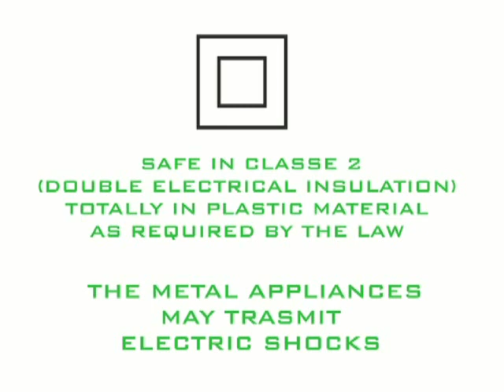blowdryer grooming, DOGS DRYER, CATS DRYER,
POWERFUL DRYER FOR GROOMERS AND BREEDERS,  POWERFUL BLOWER FOR DOGS AND CATS, BLOWER für GROOMING